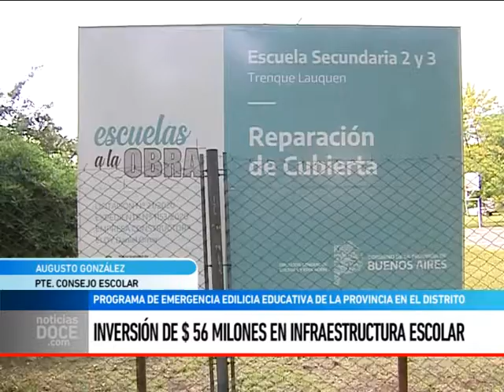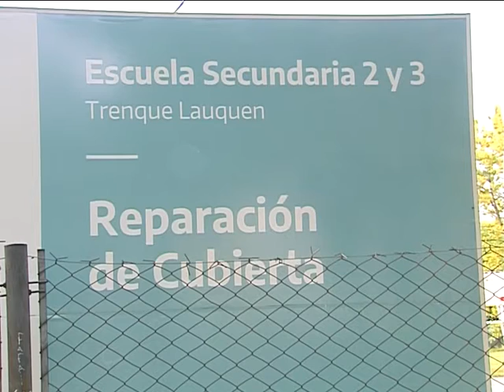Inversión de $ 56 millones en infraestructura escolar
AUGUSTO GONZÁLEZ - A través del Programa de Emergencia Edilicia Educativa de la PBA en el distrito, la inversión en infraestructura escolar supera los $ 56 millones. Este surge del informe analizado en la última mesa de UEGD